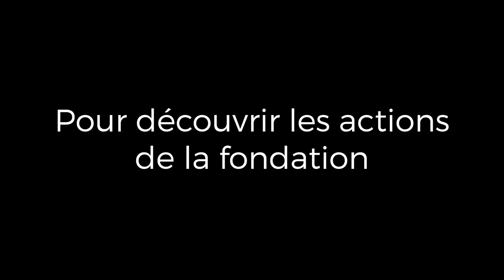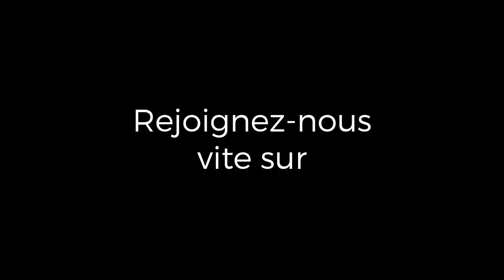PLANTFORLIFE Un événement Minecraft de la Fondation Yves Rocher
Adresse ip de l'événement : mc.plantforlife.fr

Editions du jeu nécessaire : Java, Windows 10 édition ou Pocket Edition
Version du jeu : De la 1.14.4 jusqu'au dernières versions

Pour une expérience optimale, nous vous recommandons de venir sur le serveur avec Minecraft Java, en version 1.14.4

Montage vidéo : Corentin Gaudin